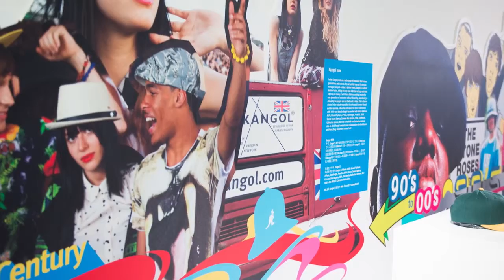Kangol 75th Anniversary Event Hong Kong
On Thursday, October 24, 2013, Kangol celebrated their 75th Anniversary at the Nilsson et Chiglien Gallery in Hong Kong with a live art exhibit by MC Yan, Cath Love, Cara To, and Jerry MaMusic by DJ Kulu, DJ Prepare, and Ocean LamVideo installation by Nick ChiangFree drinks courtesy of Velvety, Tyku, Coke, BonaquaSpecial thanks to media partners Alive not dead, Hypebeast